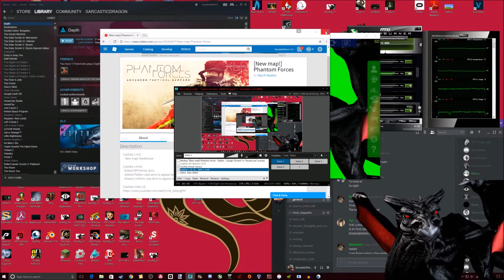NEVER AGAIN!! Roblox in some FPS game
I'm sorry...ENJOY!..?